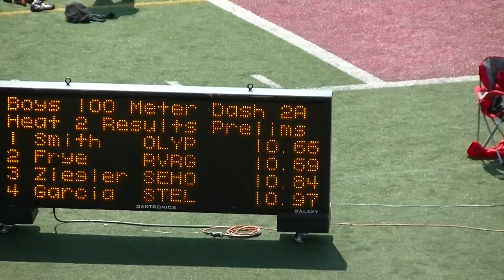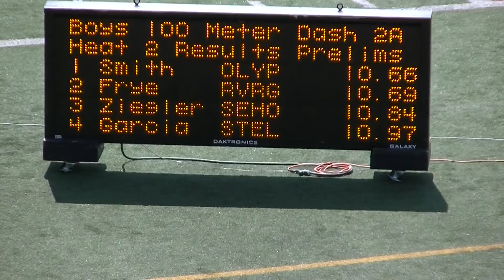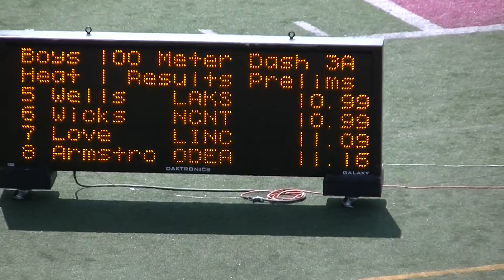Logan 100m State Championships 053014